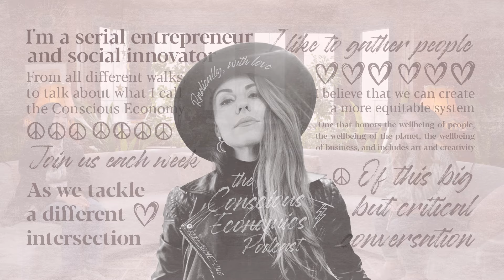Are NFT’s the future of art? | The Conscious Economics Podcast S2 EP 16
NFT’s (non-fungible tokens) are creating a future where the art market looks A LOT different. In this week's episode we’ve brought together Karen Deng, the Director of Innovation & Ecosystem Engagement at Interac and Karbon, a full time artist and NFT/Crypto enthusiast to chat about the artists role in this emerging market.
Backed by expert human advisors, RBC InvestEase™ is a smart online automated investing service that allows you to invest with low effort and low cost. Open your first RBC InvestEase™ account and pay no management fees for your first year.